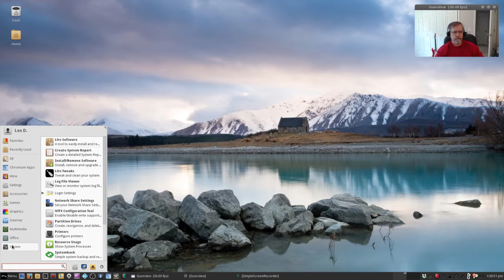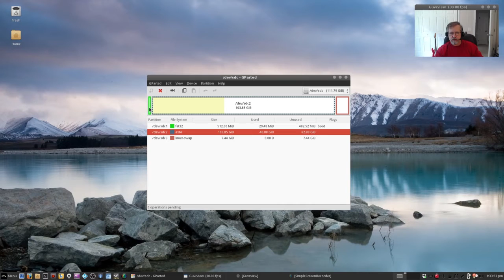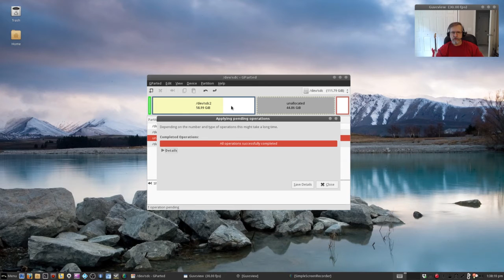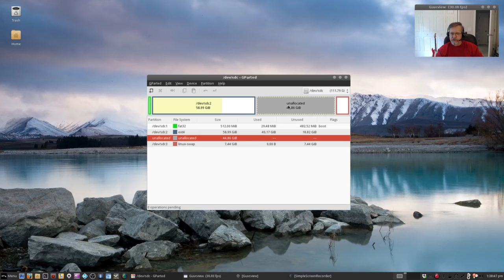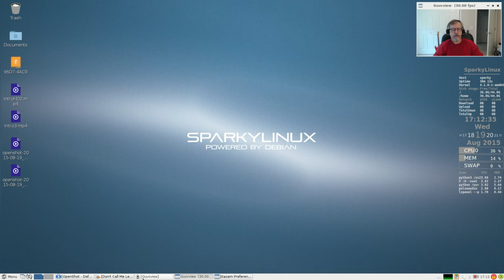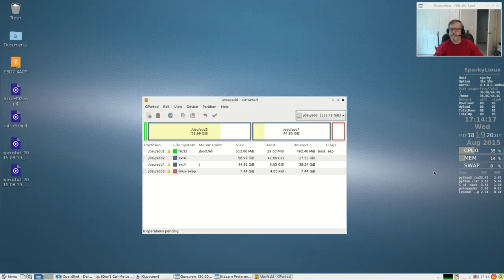Partitioning a hard drive for dual booting Linux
This is the partitioning process for my install of Sparky Linux LXDE version both pre and post install.